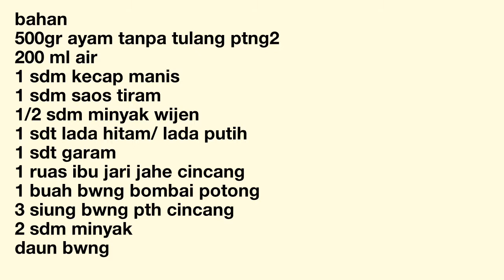Resep ayam yakiniku rumahan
bahan ayam yakiniku
500gr ayam tanpa tulang ptng2
200 ml air
1 sdm kecap manis
1 sdm saos tiram
1/2 sdm minyak wijen
1 sdt lada hitam/ lada putih
1 sdt garam
1 ruas ibu jari jahe cincang
1 buah bwng bombai potong
3 siung bwng pth cincang
2 sdm minyak
daun bwng potong tipis

Bahan A
di mangkuk campur air 200 ml campur dengan 1 sdm kecap manis+1sdm saos tiram+ 1sdt garam+lada+1/2 sdm minyak wijen .aduk campur sisihkan

Cara
Tumis bwng putih+jahe+bombai sampai layu harum.masukan ayam cincang sampai ayam berubah warna menjd pucat .
Lalu madukan bahan A masak hingga air menyusut .setelah air menyusut masukan potongan daun bawang .aduk bentar
Angkat dan sajikan selagi hangat lbh nikmat